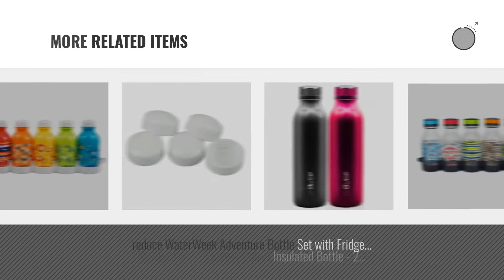Best Reduce Water Bottles [2018]: Reduce Cold-1 Stainless Steel Insulated Bottle - 2 Pack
New! 2019 Black Friday / Cyber Monday Thermoses Deals and Updates.

Black Friday / Cyber Monday Reduce Cold-1 Stainless Steel Insulated Bottle - 2 Pack (PINK/GRAY) by Reduce Cold 1

Black Friday / Cyber Monday Reduce WaterWeek Kids 10oz Kaleidoscope - Water Bottle Set with Fridge Tray (5 Pack) by Reduce

Black Friday / Cyber Monday reduce WaterWeek 16oz Sport - 5 Day Water Bottle Set with Fridge Tray, 5 ct. by Reduce

Black Friday / Cyber Monday reduce COLD-1 Vacuum Insulated Thermal Tumbler with Two Extra Straws, 30oz - Stainless by Reduce COLD-1

Black Friday / Cyber Monday reduce WaterWeek Spectrum II 16oz Sport – 5 Day Water Bottle Set with Fridge Tray, 5 ct. by Reduce

Black Friday / Cyber Monday reduce Hydro Tritan 24oz – Purple, Blue, & Red, Great for All Day Hydration (3 Pack) by reduce

Black Friday / Cyber Monday reduce WaterWeek Spectrum II Water Bottle Set with Fridge Tray, 16oz - 5ct with BONUS by reduce